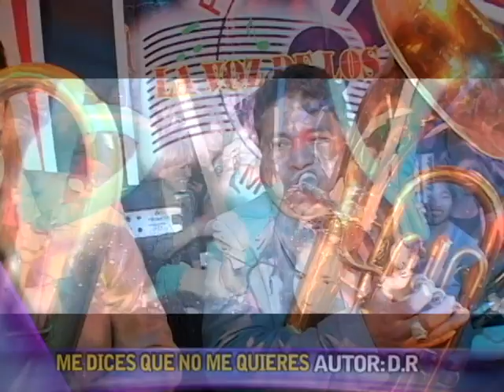BANDA JUVENTUD MARCA 09